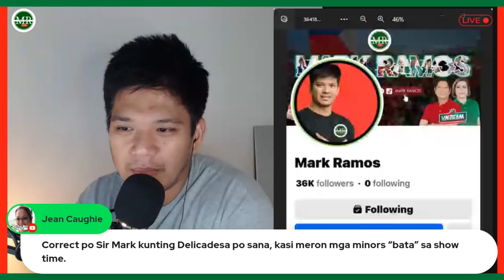NAKUPO! VICE GANDA AT ION NAGSUPSUPAN SA SHOWTIME!